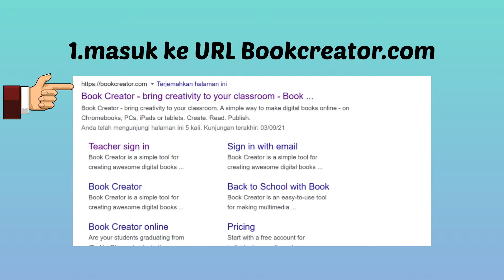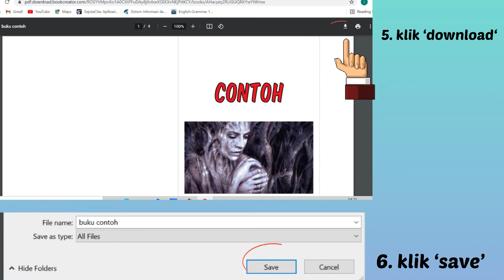Book creator - Tutorial export buku menjadi file epub dan Pdf